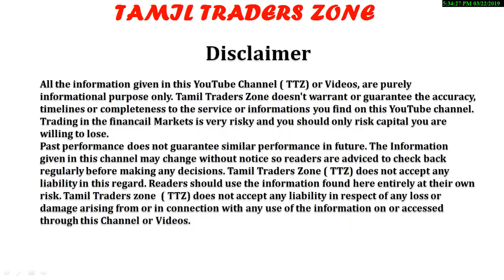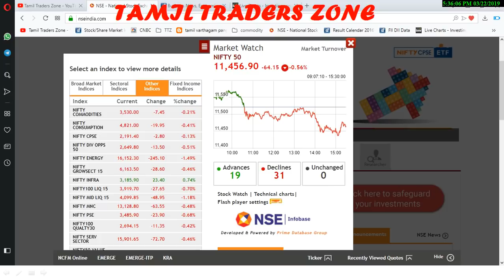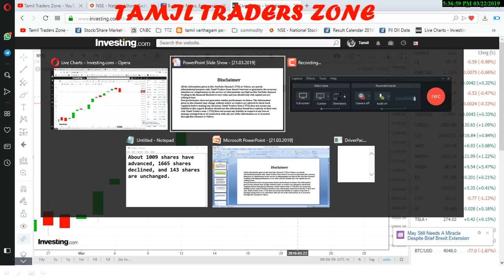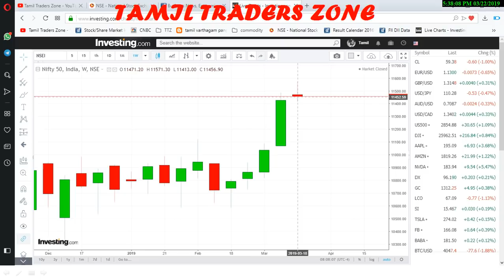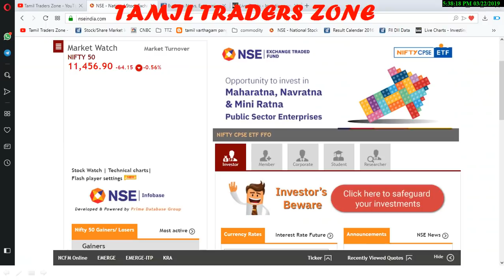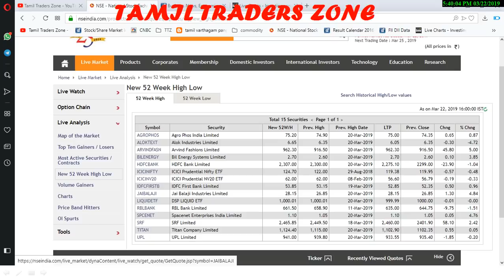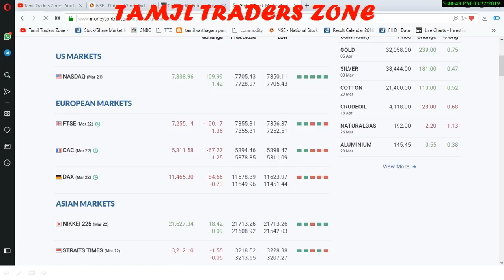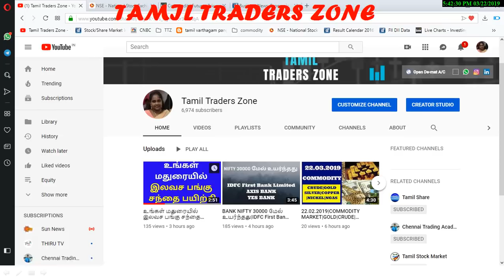22.03.2019|RCOM 9% உயர்வு|POST MARKET|NTPC|LT|ASIAN PAINTS|JSWSTEEL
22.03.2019|RCOM 9%  உயர்வு|POST MARKET|NTPC|LT|ASIAN PAINTS|JSWSTEEL|

Saranya
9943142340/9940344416